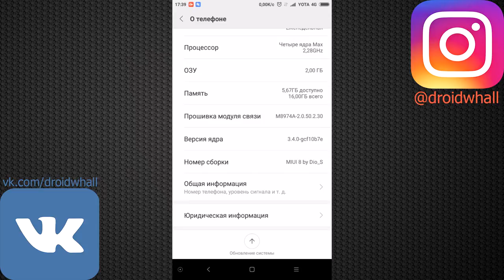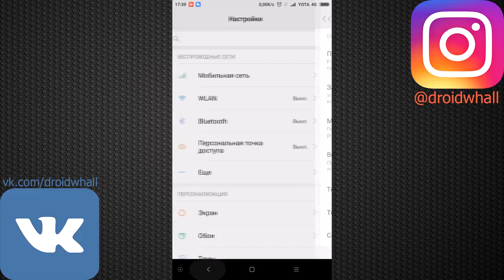Краткий обзор MIUI 8 на Nexus 5